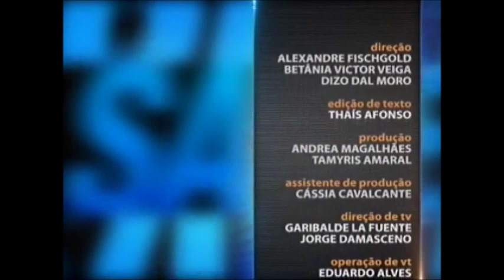Direito Penal - aula 4